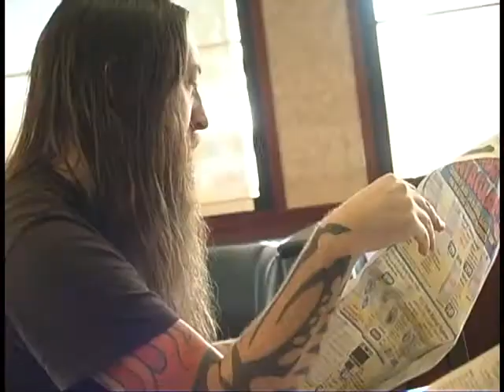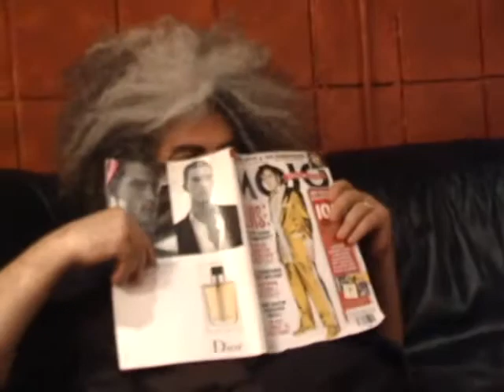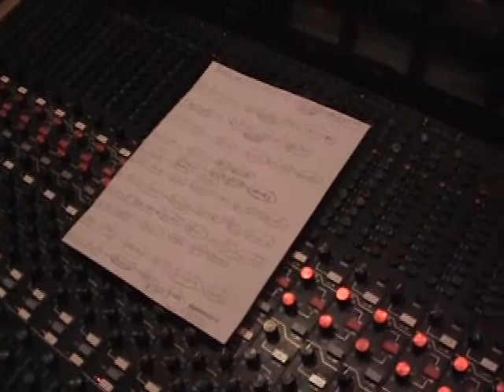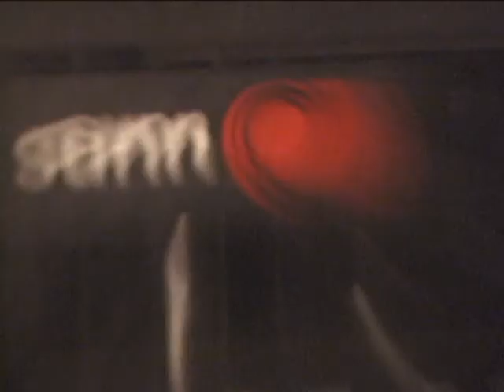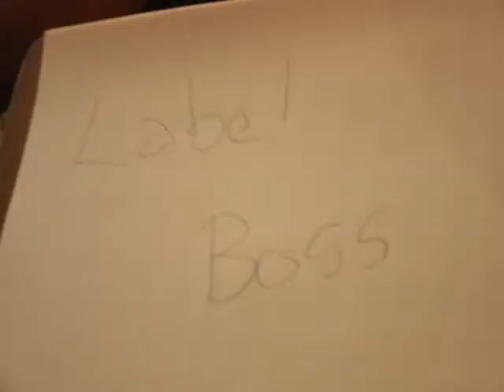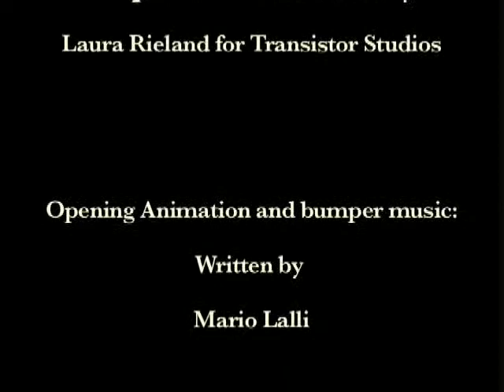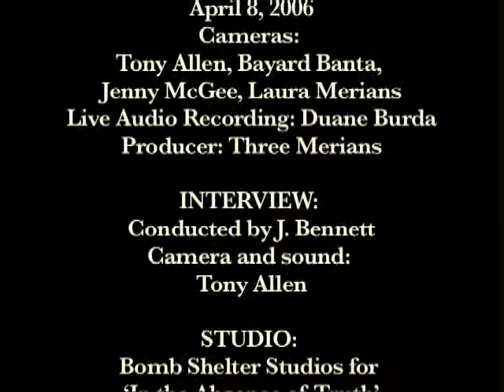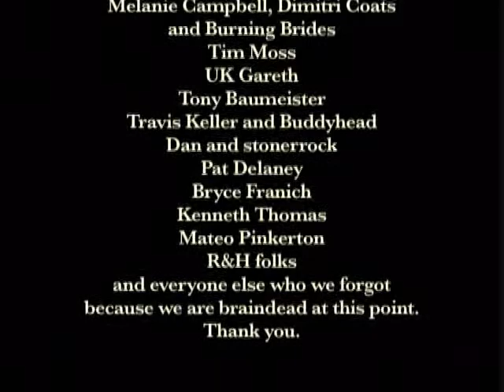TV Eye #4 (2006) (Melvins, Isis, High On Fire, etc)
TV Eye was a video magazine that existed from 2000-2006. This is the 4th and final issue.

00:30 - High On Fire
14:35 - Melvins (Big Business era)
20:43 - The Bronx
28:58 - (Bad Brains ad)
29:30 - Murder City Devils (reunion show)
32:22 - Isis
45:04 - Radio Birdman
46:42 - (16 Horsepower ad)
47:00 - Comets On Fire
57:24 - (Dead Moon ad)
58:35 - (TV Eye Back Issue Highlights)
59:24 - Hater (interviewed by Brant Bjork)
1:05:25 - Sunn0)))
1:22:08 - (Credits)

"Each quarterly half-print/half-DVD issue comes complete with a 1 1/2 hour DVD of live shows, interviews, tour and studio footage. The print portion of the magazine consists of 84 photo-driven pages in full-color glory. Every story and interview is approached from an off-kilter perspective, so you know you will always see, hear and read things that you will never find anywhere else."